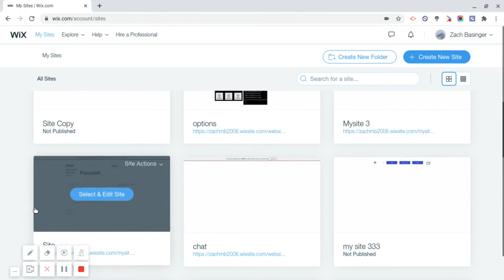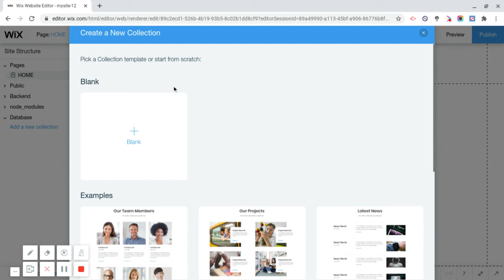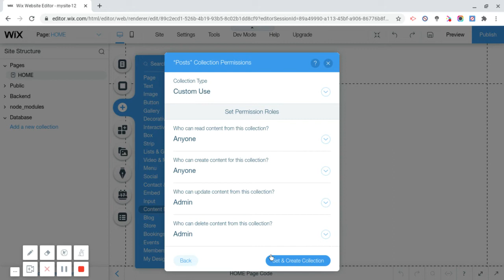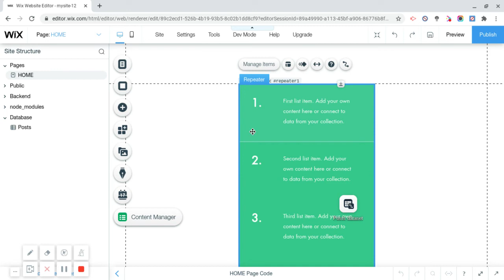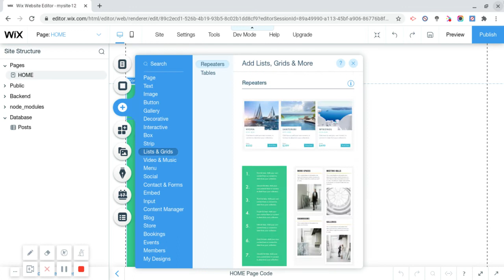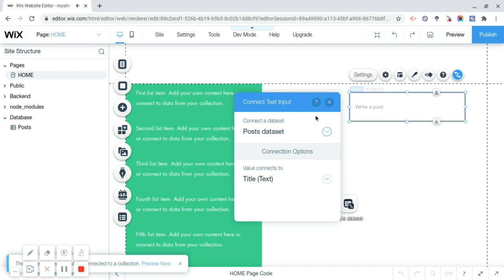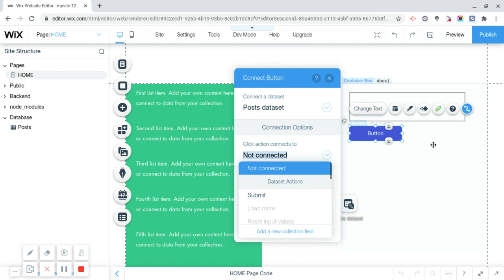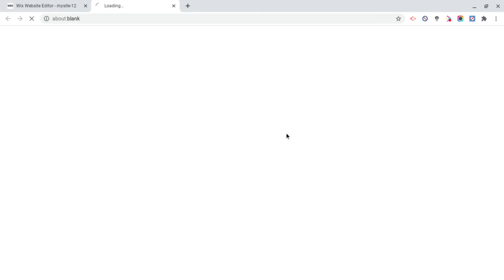How to Make a Social Media Website With WIX (part 1)